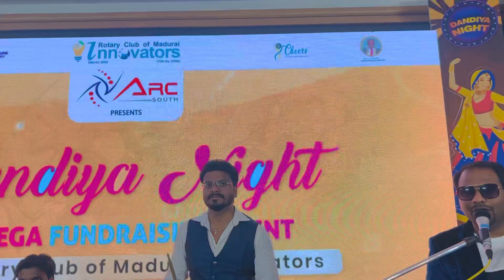Dandiya Raas Round-2 At Madurai | Khushboo kumbhat | latest live Garba Raas-2022 | New Gujrati folk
Gujrati Raas Garba Live Round-1 At Cortyard Marriott, Madurai
This Event Organised By Rotary club ,Madurai

Bhakti Songs, Jagran, Jainbhakti, Jivit-Mahotsav, Dikshasongs , Wedding shows, Musical Mayra , Musical Haldi, Musical-Phere, Dandiya-Raas, Antakshri, Games, Anchoring , Bollywood Night , Sanjhi, nd All Types of Events

❖Album : Gujrati Garba
❖Music : LIVE
❖Singer :Khushboo Kumbhat
❖Category : Music
©️Copyright : Khushboo Kumbhat